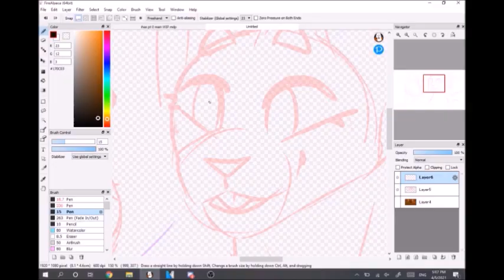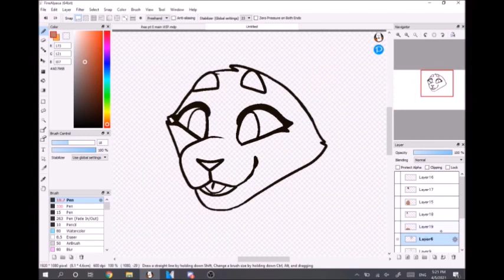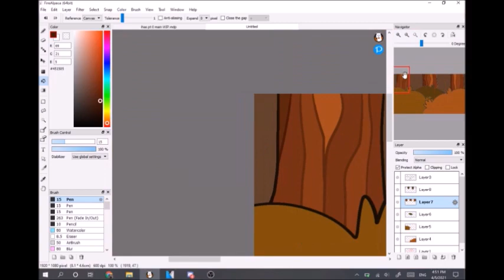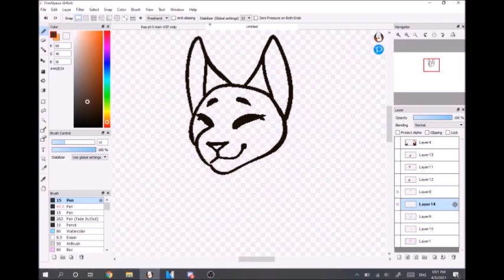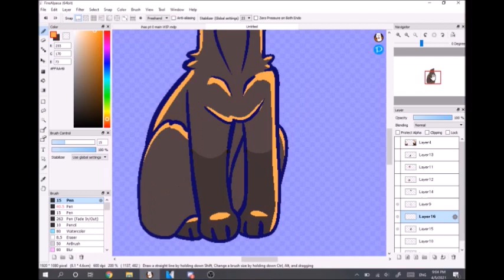I Hear A Symphony- Warriors MAP Part 0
Thrushpelt my dear simp, I wish you had found real love

Here's part 0 for OFUKITTY's "I Hear a Symphony" Thrushpelt MAP! This song is so pretty and goes so well with Thrushpelt. I know a lot of people don't like him bc of his obsession with Bluestar, but he was honestly such a good guy. She didn't have to love him back, but he loved her all the same :')
That and I'm a sucker for dawn pallets haha

Thank you for letting me join your MAP, and I hope you all like it!!

Characters in order of appearance: Thrushpelt, Snowfur, Bluefur (+ various background cats)